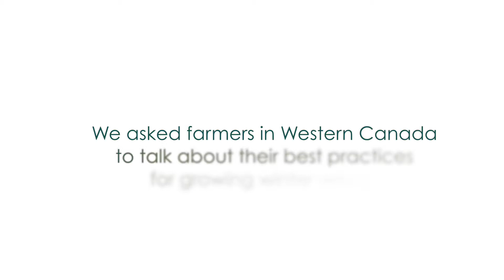Best Practices for Growing Winter Wheat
The best advice on growing winter wheat comes from experienced growers. We asked 11 of the most experienced winter wheat farmers in Western Canada to talk about their best practices for growing wheat. Watch this video to see what they told us.